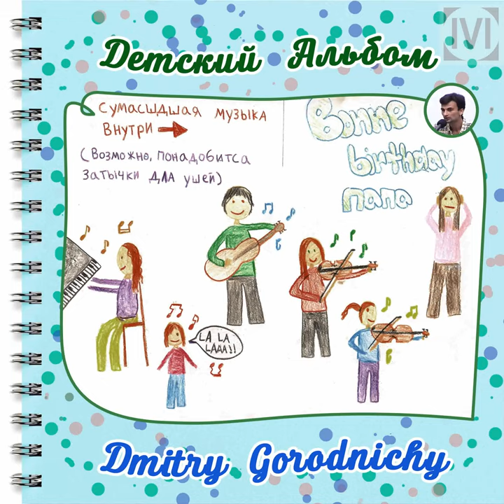Песня зайца Весельчака - "Что такое счастье" (Детский альбом - Дмитрий Городничий)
Автор / Author: Дмитрий Городничий (Dmitry Gorodnichy).
Продюсер / Producer: IVIM, Algion
Слушайте на / Listen on: Soundcloud, Apple Music, Spotify